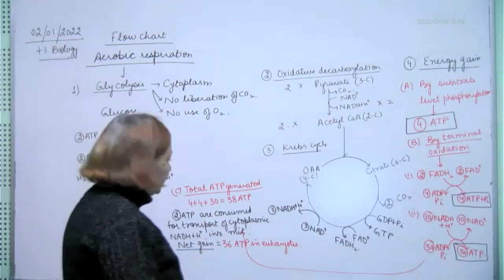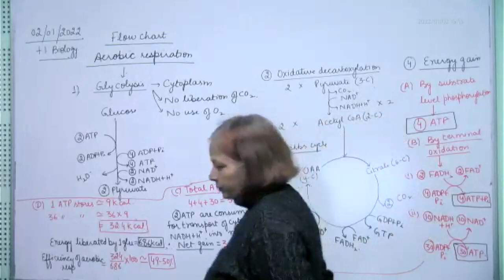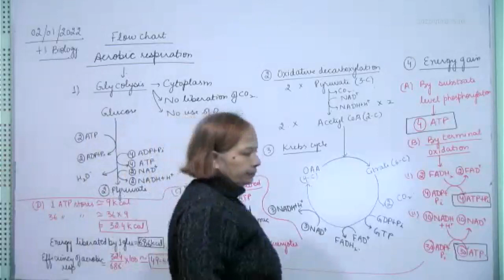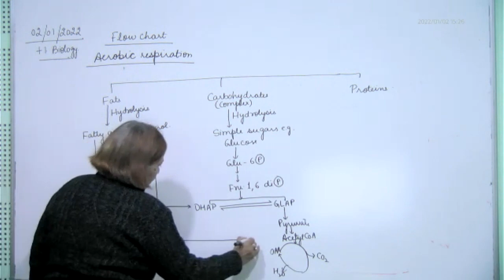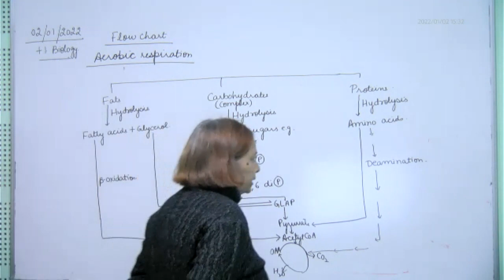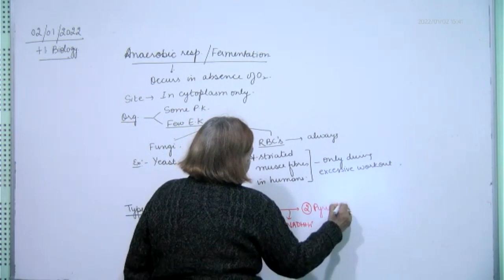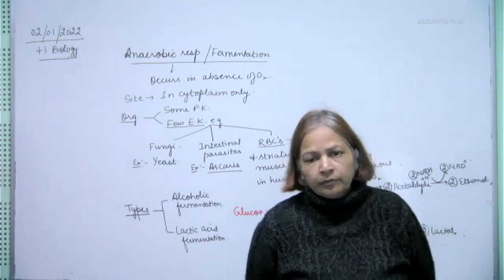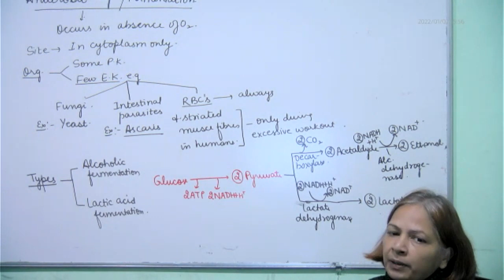+1 Biology, last respiration in plants, 02.01.2022